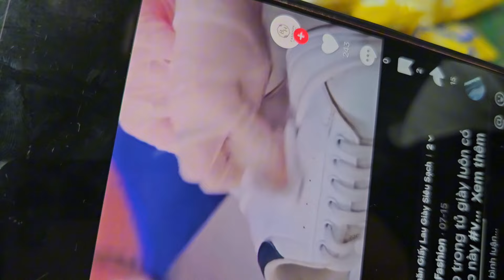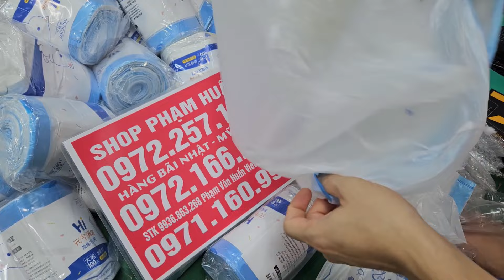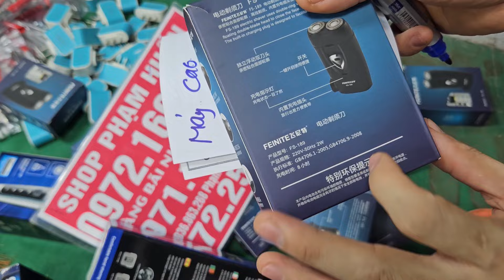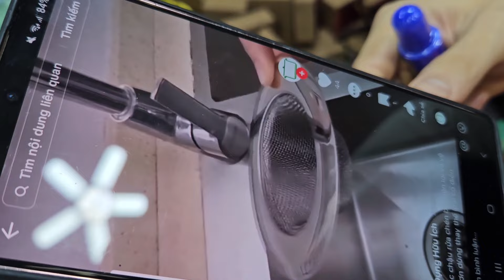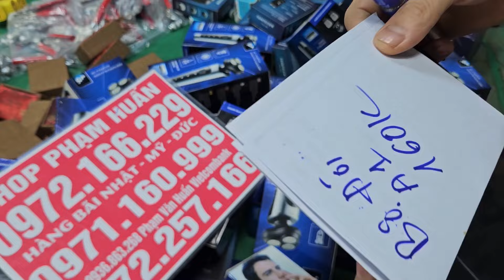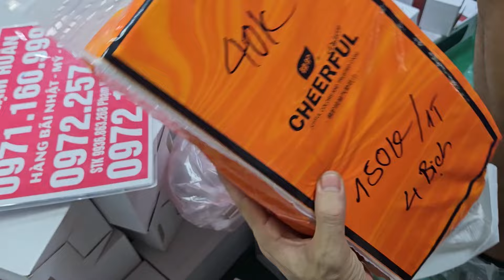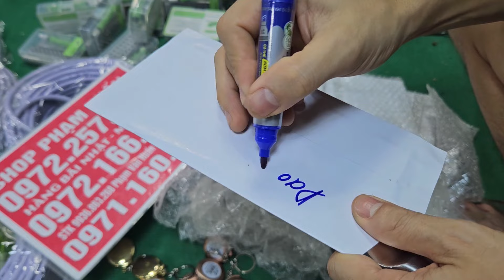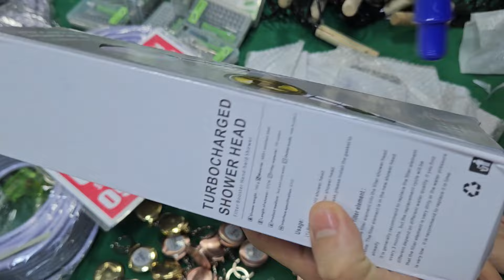CHÀO NGÀY MỚI TỐT LÀNH